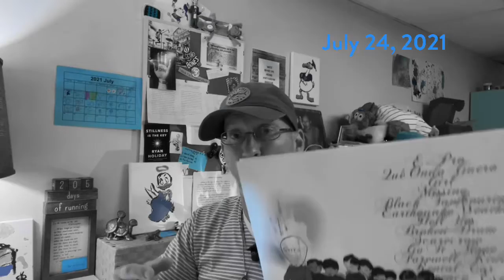Vinyl love for Beck’s Guero / Mouth-tape revisited / Beck Hansen quote (lyric)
7/24/21

Vinyl love for Beck’s Guero / Mouth-tape revisited / @beck quote (lyric)